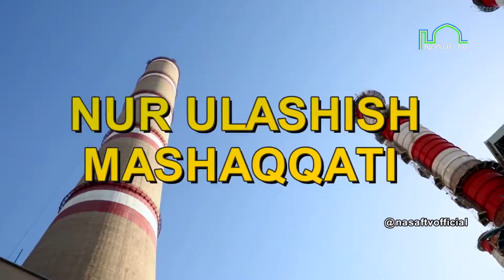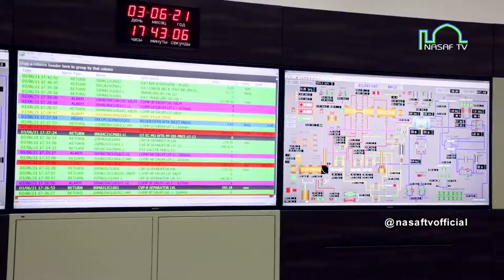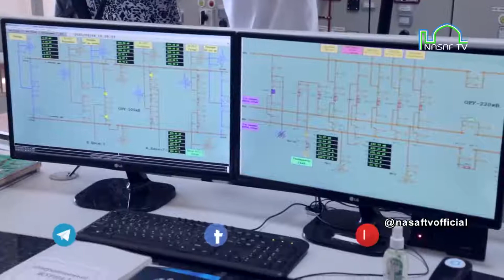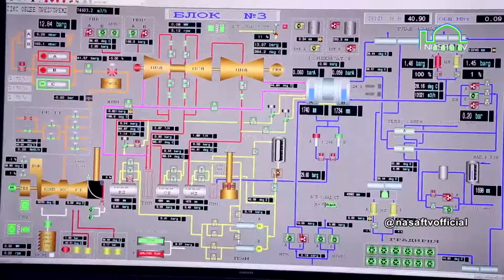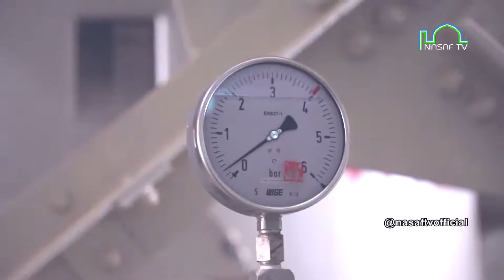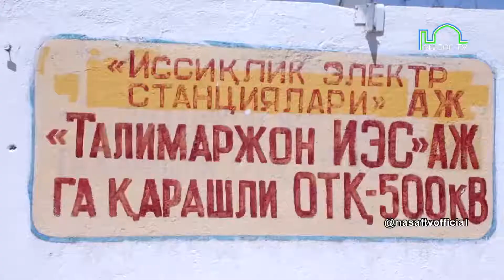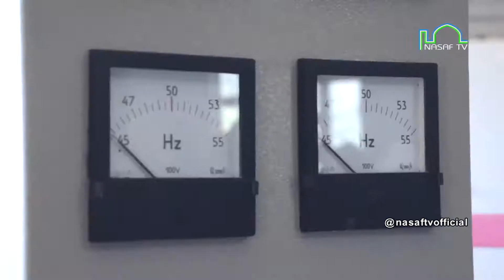“Толимаржон ИЭС” АЖда олиб борилаётган ишлар хусусида “Насаф ТВ” махсус кўрсатув тайёрланди.